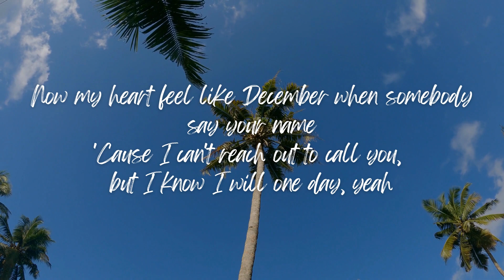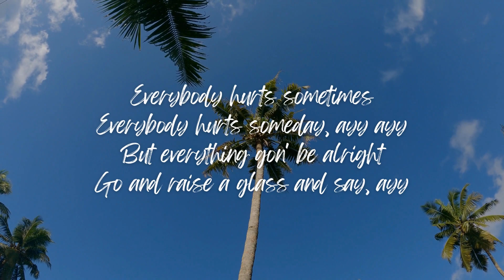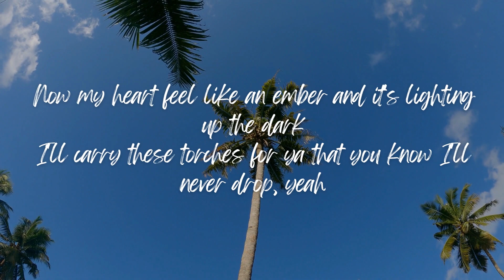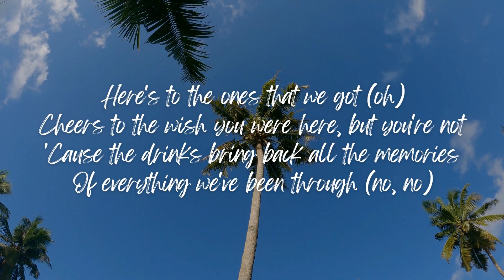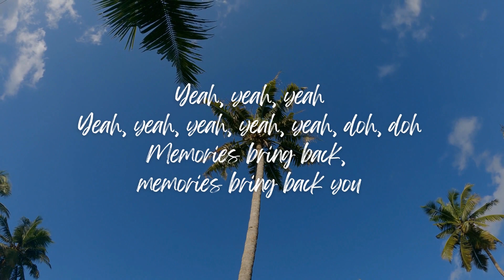Memories | Maroon 5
Our intention in creating this video is to share the love and appreciation we have for the music and lyrics.

Thank you for understanding, and we hope you enjoy this fan-made lyric video.